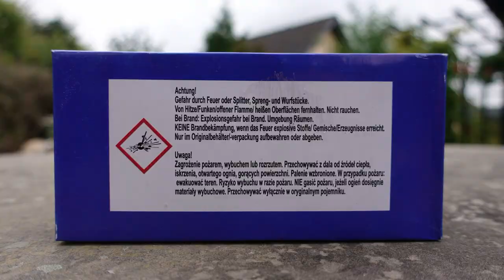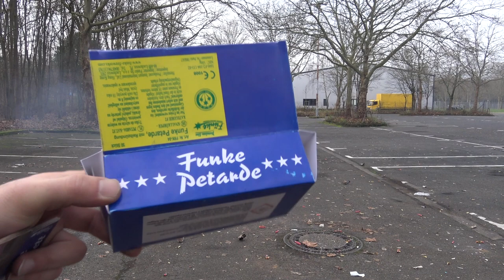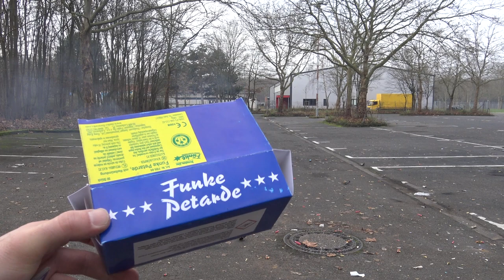Funke Petarde | GROßE ROTE RUBBELBÖLLER | Das knallt ordentlich [Full HD]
Heute im Test: Funke Petarde

* Kamera, Camcorder, Videoequipment:

*2x "3-Flammen-Zigarrenbrenner"

* 2x BESTER Brenner (Sturmfeuerzeug)

KEEP WATCHING.